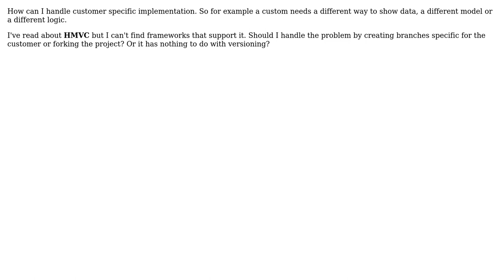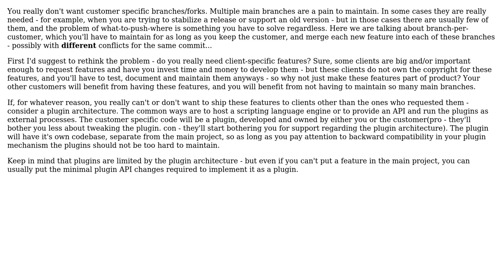Software Engineering: How can customer specific implementation be handled?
With thanks & praise to God, and with thanks to the many people who have made this project possible! | Content (except music & images) licensed under CC BY-SA | Music | Images & others | With thanks to user rockson user Idan Arye and the Stack Exchange Network Trademarks are property of their respective owners. You are responsible for your own actions.